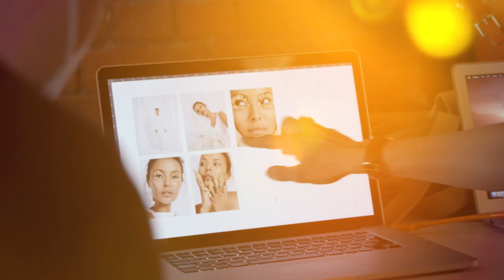Maya Jama x Grazia: Behind the scenes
‘Glow Up’ is available now on BBC Three.

Photographer: Billie Scheepers Styling: Sophie Henderson; Photographer Assistant: Lars Stephan; Styling Assistant: Sammiey Hughes; Hair: Aaron Carlo using Tresemme; Makeup: Dominic Skinner using MAC Cosmetics; Makeup Assistant: Alexis Azcueta; Video Producer: Ben Londesbrough; Picture Director: Nathan Higham